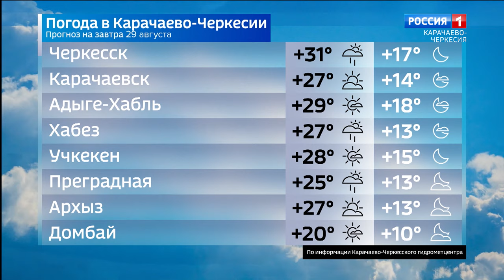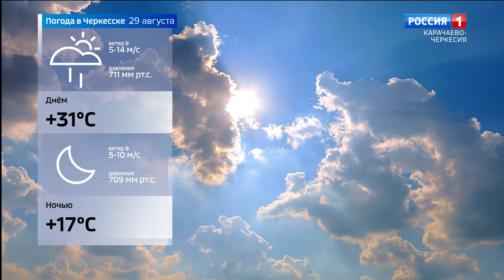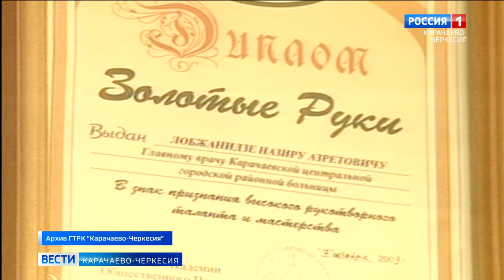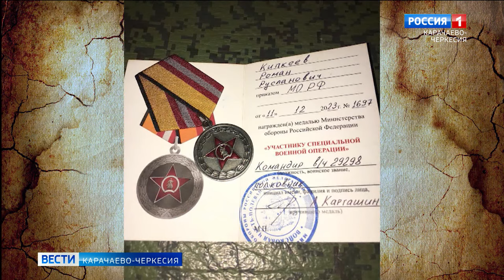Вести Карачаево-Черкесия 28.08.2024